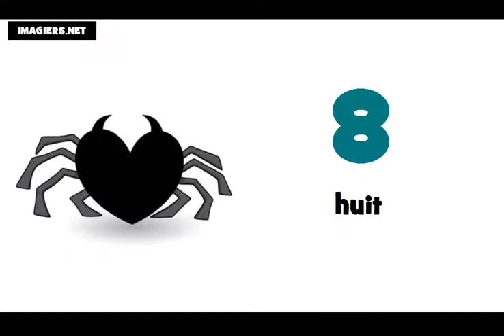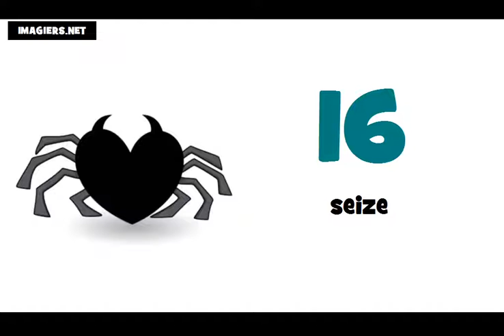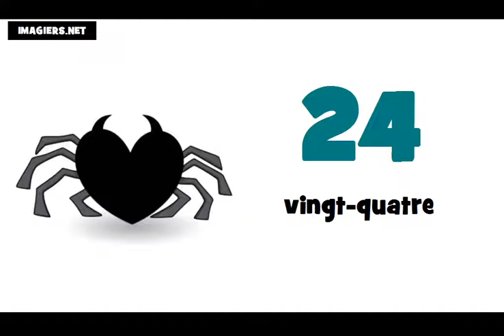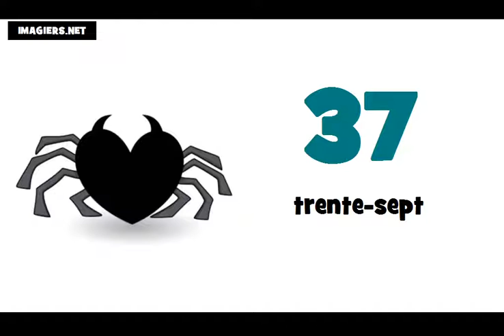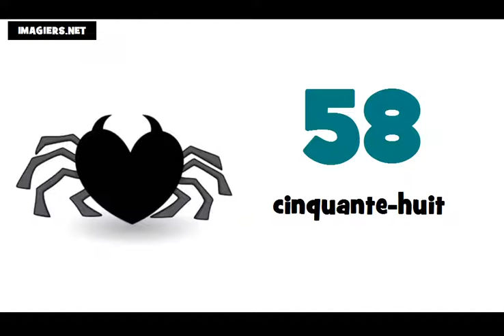Fransızca öğrenin # 0 100 sayılar